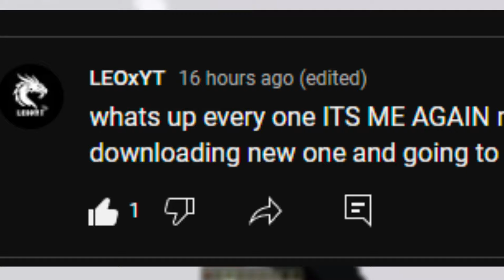"One Block of Terror: Surviving the Ultimate Minecraft Horror Challenge"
Welcome to "One Block of Terror: Surviving the Ultimate Minecraft Horror Challenge" – a chilling Minecraft adventure where your survival skills are put to the ultimate test in the most terrifying way possible!

In this nerve-wracking series, you'll be plunged into a world where every step could be your last. The premise is simple yet spine-tingling: you start with a single, seemingly innocent block, but as you break it, a relentless wave of horror-themed challenges and monstrosities will be unleashed. Each block you reveal might bring forth a new nightmare, from eerie mobs to unsettling environments, pushing you to your limits.

Will you be able to navigate through the darkness and survive the horrors that lurk within each block? Or will the relentless terror overwhelm you, leading to your downfall? Every decision counts as you strive to uncover the secrets of this sinister one-block world.

Throughout this harrowing journey, you'll encounter:

Unpredictable Horror Mobs: Face off against nightmarish creatures that defy the boundaries of Minecraft's usual threats.
Creepy Environmental Hazards: Explore eerie, cursed biomes and unravel the mysteries that hide within them.
Survival Challenges: Gather resources, craft tools, and build shelters while fending off relentless scares.
Mystifying Puzzles: Solve intricate puzzles that test your wits and add an extra layer of dread.
Gear up for a spine-chilling experience where every block broken could mean life or death. Will your courage and resourcefulness be enough to conquer this block of terror, or will the darkness claim you? Tune in to find out if you have what it takes to survive "One Block of Terror" and emerge victorious in the ultimate Minecraft horror challenge!